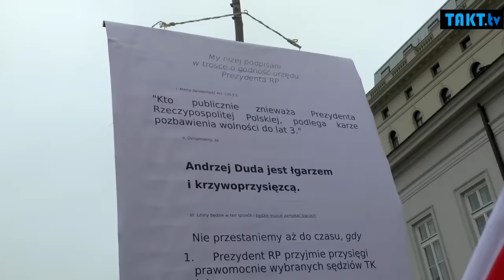Kilka ujęć z marszu Nowoczesnej 12.03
Organizowany przez Nowoczesną marsz - w który zaangażowali się także działacze Komitetu Obrony Demokracji  przeszedł z pod Trybunału Konstytucyjnego  pod Pałac Prezydencki.